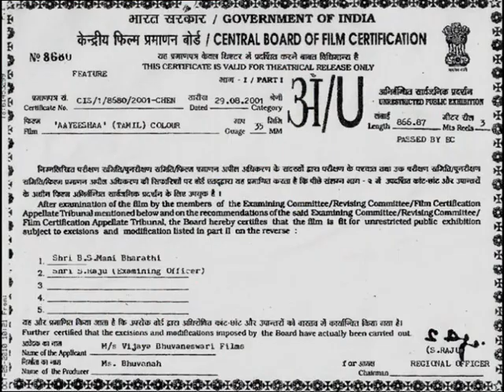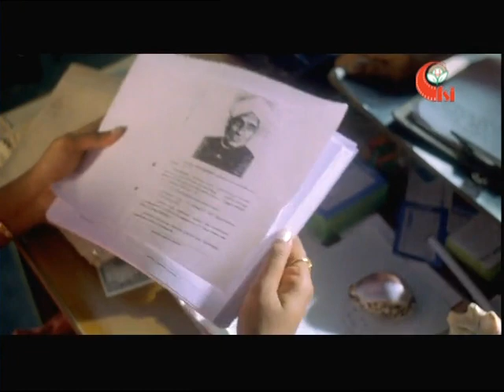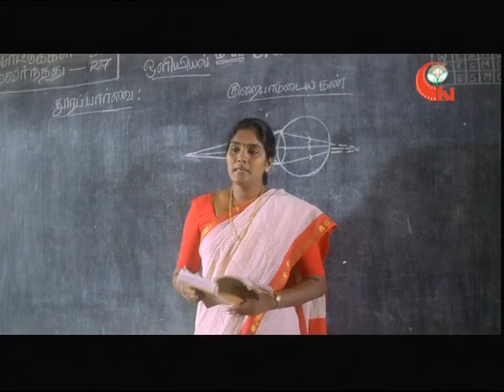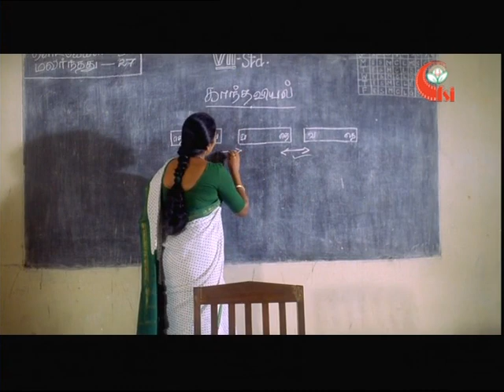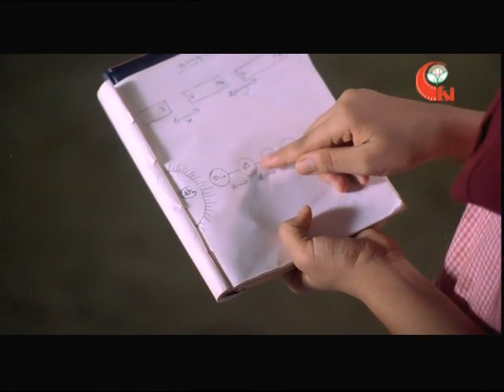Ayesha part 1 (ஆயிஷா ) aayeeshaa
Ayesha Short - Flim based on the famous novel ''Ayesha ''by "Era. Natarasan"  a notable work on child abuse in schools Director  B.Sivakumar Star affearmle Actress Archana.